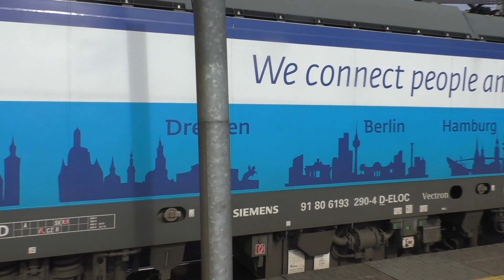Zugimpressionen 6.4.2024 Dresden-Neustadt - Ústí nad Labem západ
u.a. mit European Sleeper in Ústí nad Labem hl.n.